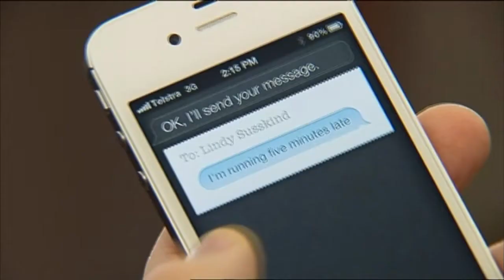PS. Explain This: Artificial Intelligence – Friend or Foe?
Artificial intelligence inspires both excitement and fear. Housing that knows when we’re on vacation sounds great; losing our jobs to intelligent robots, not so much. But how worried should we really be that our machines will overtake us?